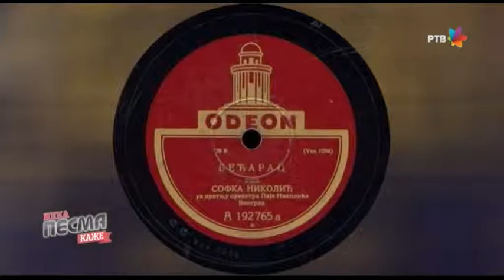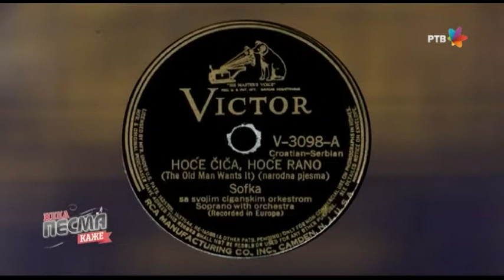Prica o Sofki Nikolic NEKA PESMA KAZE Danka Stoiljkovic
Emisija NEKA PESMA KAŽE je zabavno-muzička emisija koja neguje pravu narodnu i tamburasku muziku, oslanjajući se pre svega na tradiciju i kvalitet.

Veliki narodni orkestar RTV-a pod upravom Bojana Milinkovica
Prica o prvoj jugoslovenskoj estradnoj zvezdi Sofki Nikolic. Danka Stoiljkovic peva uzivo njenu pesmu COJLE MANOJLE